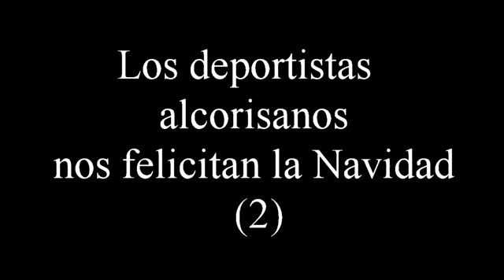Felicitación escuela de Patinaje Alcorisa